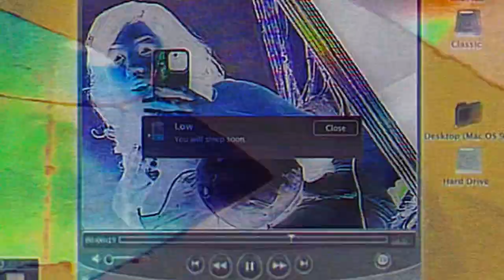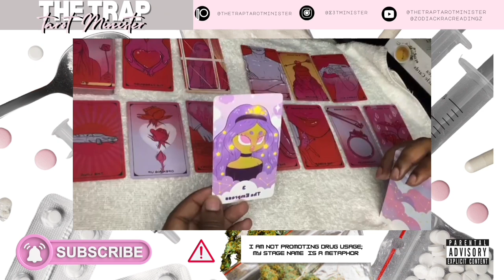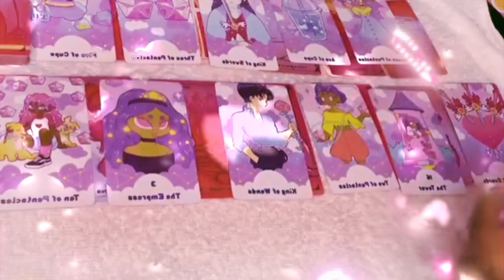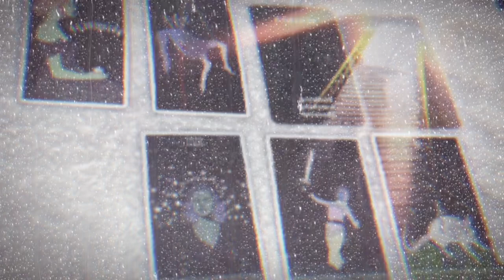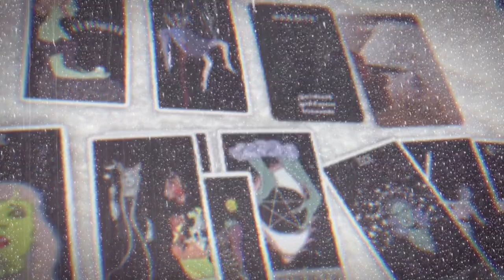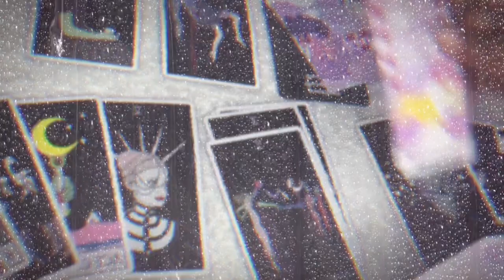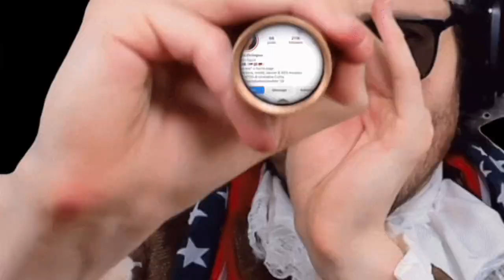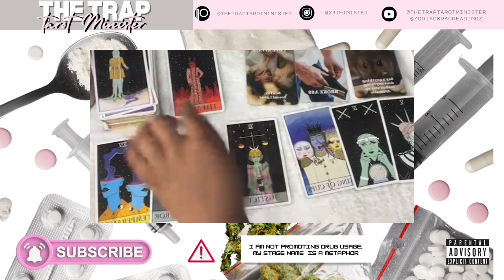⚖️👁️ WHERE IS THIS CONNECTION HEADED? Part i (18+)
This video contains HIGHLY EXPLICIT MATERIAL WITH THE INTENT OF EDUCATIONAL & ENTERTAINMENT PURPOSES .•☆•.★

𝒯𝒾𝓂𝑒 𝒮𝓉𝒶𝓂𝓅𝓈  💖⏳

Pile Selection

☆•.¸★ 🫧 1:40 🎀✨ .•☆•.★

♡♡♡♡♡ piles 1/2 are linked 🎀 if your drawn to each pile ; its recommended you watch both.

Pile 1 🎀 2:22

Pile 2 🎀 21:01

Pile 3 🎀  55:50

WATCH FOR YOUR HOROSCOPE ♈️

Music Sorced from various artist (will be updated at later date for citations)